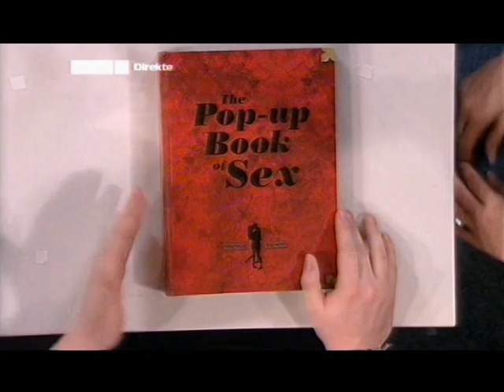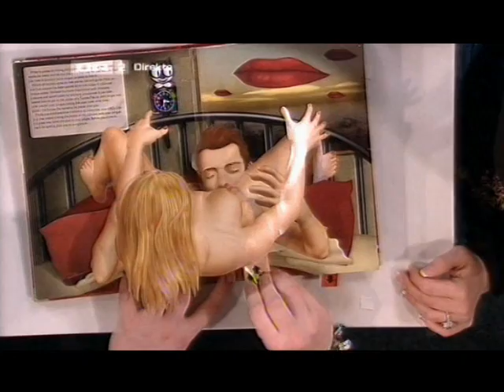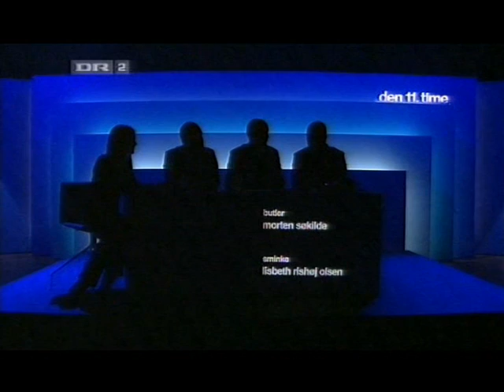Den 11. time - DR2, 28. februar 2007 - PUFEDORF 3/3